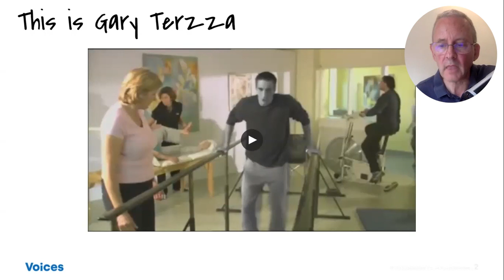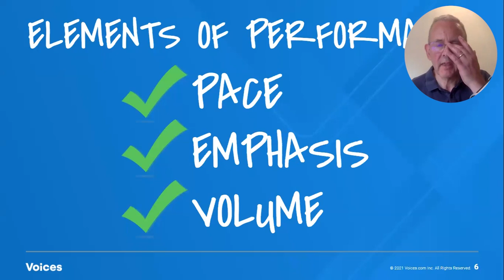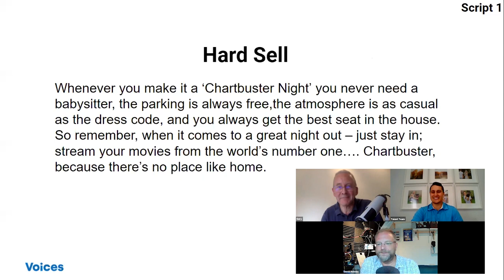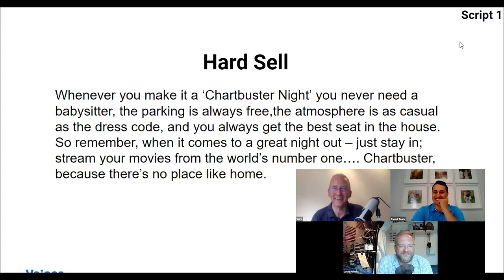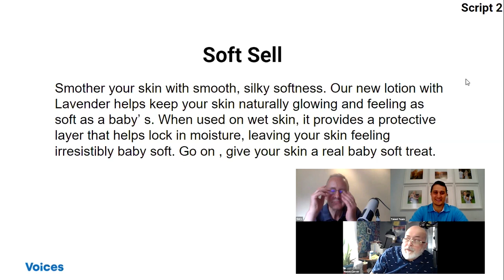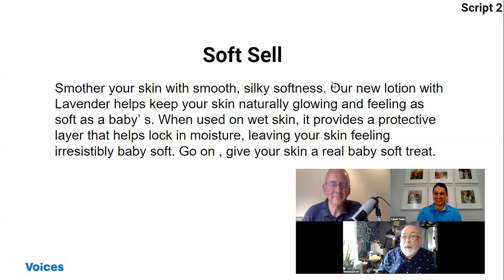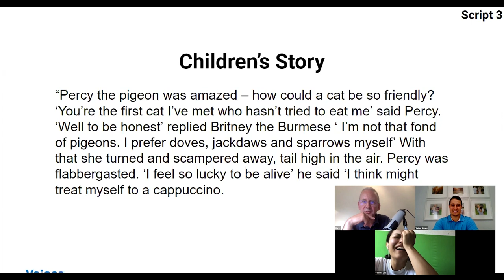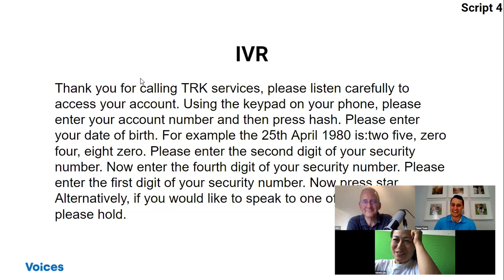Voice Acting Is More Than Reading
Voice over artist and seasoned voice coach, Gary Terzza walks through some of his best tips for vocalizing voice over scripts, making them your own, and bringing the copy to life. These tips centre around pace, volume and emphasis of the copy, and how to sound like you're talking, not reading, "It's you talking to your listener. As soon as your start reading, you'll lose your audience."

Table of Contents:
0:00 - Get To Know Gary
4:02 - Vocalizing, What Does It Mean?
14:30 - Live Demo With Talent
27:15 - Live Demo With Talent
39:36 - Live Demo With Talent
52:50 - Questions & Answers